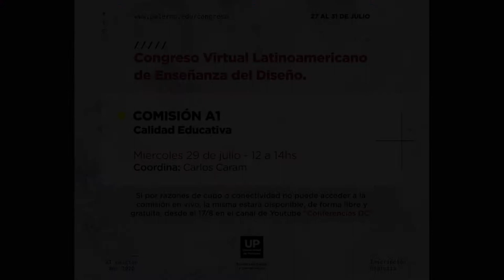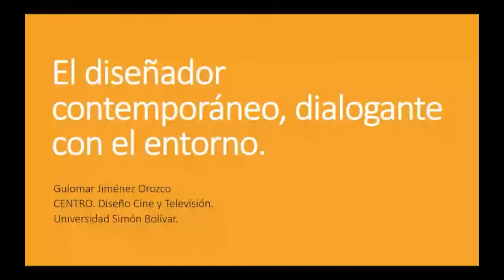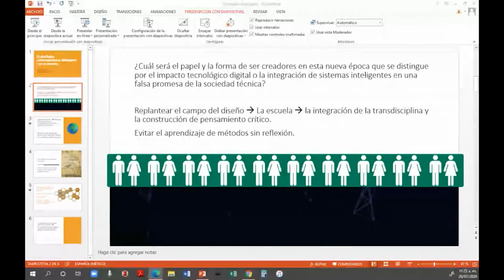Calidad Educativa (A1) | Congreso (Virtual) Latinoamericano de Enseñanza del Diseño 2020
Una serie de expositores se presentaron en esta comisión el Miércoles 29 de julio de 12 a 14hs para debatir y exponer sobre temáticas relacionadas a la Calidad Educativa. Dicha comisión fue coordinada por Carlos Caram y moderada por Celeste Abancini.
Todos los contenidos de la Semana (Virtual) de Diseño están disponibles